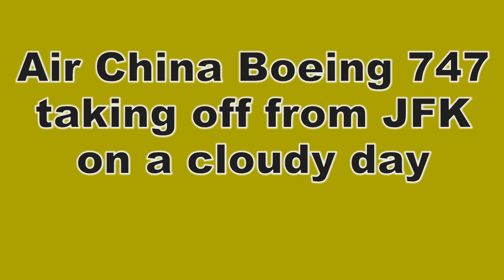Air China Boeing 747 taking off from JFK on a cloudy day by jonfromqueens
Video taken on Feb 25th, 2013